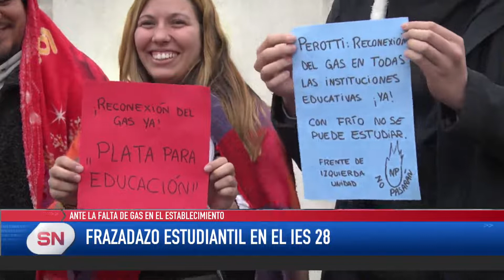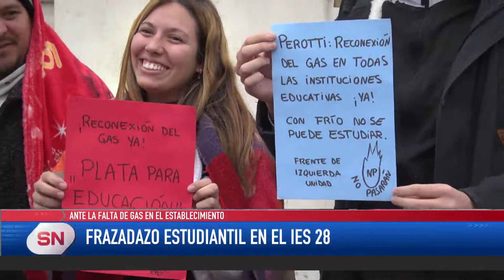Frazadazo estudiantil en el IES 28 Ante la falta de gas en el establecimiento.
SARMIENTO 2902
ANTE LA FALTA DE GAS EN EL ESTABLECIMIENTO
FRAZADAZO ESTUDIANTIL EN EL IES 28

La comunidad educativa de la escuela IES28, de  Sarmiento al 2900, llevaron a cabo este miércoles por la tarde un frazadazo, dónde participaron las y los alumnos, denunciando la falta de calefacción, la cual ya es más que necesaria en este período del año por las bajas temperaturas.